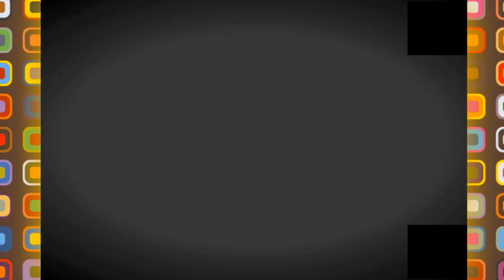💪😍مشروع رائع قيد الإنشاء بمسيلة 💪😍NEW HOTEL IN MSILA💪😍